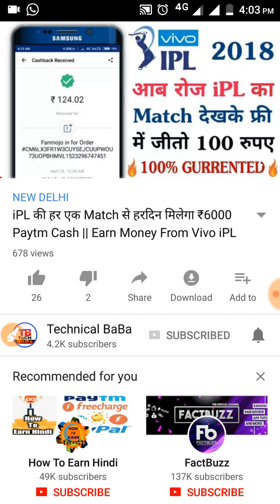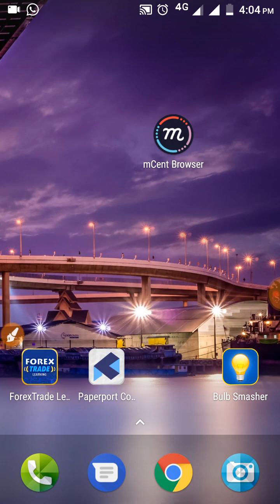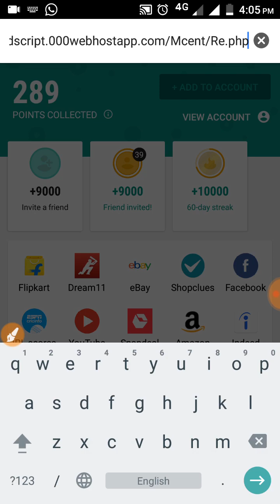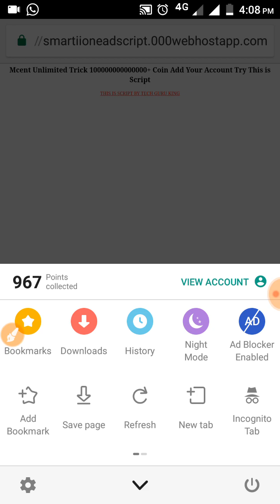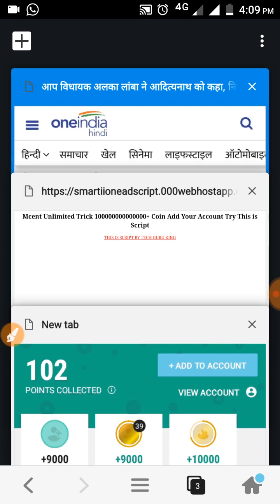Mcent Browser Hack 2018 | Unlimited Point Earning Trick 2018 | Tech Baba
दोस्तों विडियो को को पूरा जरूर देखें तभी आप ज्यादा से ज्यादा जान पायेगा।

Script जब ही काम करेगी जब आप मेरी लिंक से mCent Browser डाउनलोड करोगे ।

अब आप भी mCent Browser डाउनलोड करके बहुत सारे रुपए कमा सकते हैं

IPL देखकर कमाओ रोज 100₹ Paytm Cash

400₹ मैंने खुद कमाया है
ForexTrade Application Link & Video

अगर आप मेरे WhatsApp Group में जुड़ना चाहते है तो इस लिंक से जुड़ सकते है

और अगर आप मुझसे Instagram पर बात करना चाहते है  तो आप मुझे follow भी कर सकते है

▶वीडियो देखने के लिए ❤ से थैंक्स ❤हमें कुछ नहीं चाहिए बस आप का सपोर्ट और प्यार चाहिए❤❤❤ |

✌Fake और फालतू videos बनाना यह अपना काम नहीं√❌

⭕मैं हमेशा Real videos बनाता हूं और हमेशा बनाता रहूंगा क्योंकि मुझे अपने दोस्तों का प्यार और सपोर्ट हमेशा चाहिए√√❤